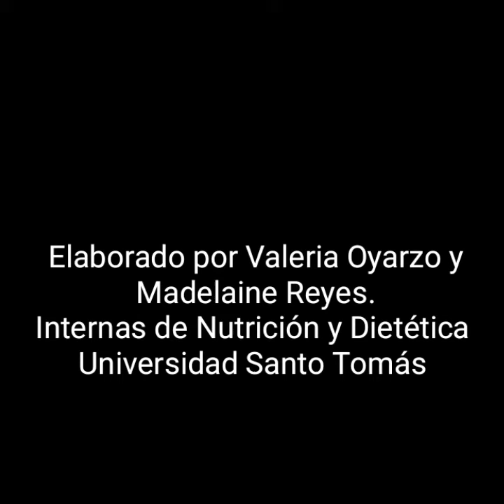Preparaciones saludables: cocadas de avena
La avena es un cereal ideal para incorporar en la alimentación diaria, ya que permite mejorar el consumo de fibra dietética y obtener sus beneficios para la salud. Es una alternativa natural para acompañar el desayuno de los niños (as) y toda la familia. En esta oportunidad se prepararán cocadas de avena, las cuales pueden consumirse al desayuno, once o colación. Cápsula realizada por estudiantes de la Escuela de Nutrición y Dietética UST Valdivia.